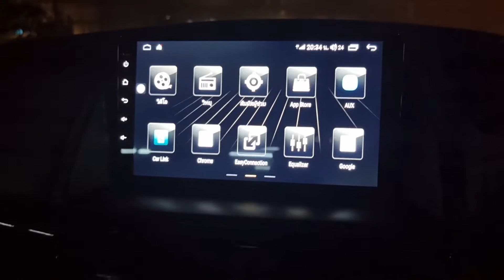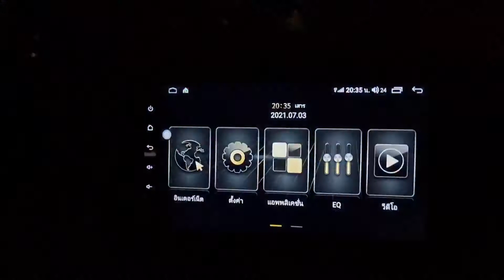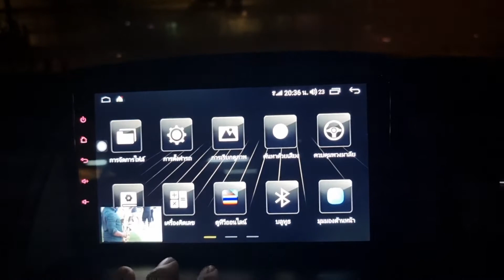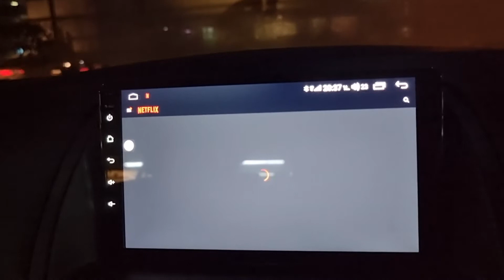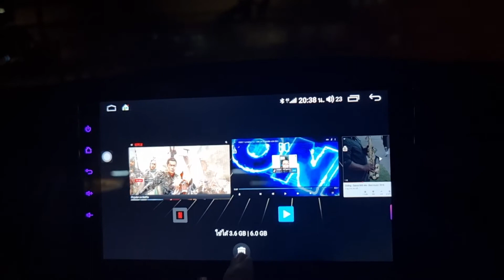MAZDA CX5 กับจอ ANDROID เวอร์ชั่น10.0 QLED คมชัดทุกรูขุมขน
จอ android ขนาด9นิ้วที่จัดวางได้อย่างลงตัว เวอร์ชั่น 10.0 Ram6
Room 128 คุณภาพจอภาพ QLED
คมชัดทุกรูขุมขน มาพร้อมกับกล้องมองหลัง
ท่านไดสนใจงานติดตั้งสอบถามรายละเอียดเพิ่มเติม
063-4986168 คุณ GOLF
line veerapat8899

มีบริการรับ ส่ง
มีบริการรับติดตั้งนอกสถานที่